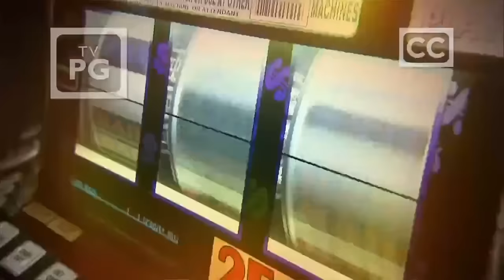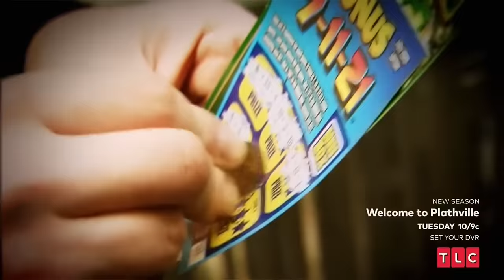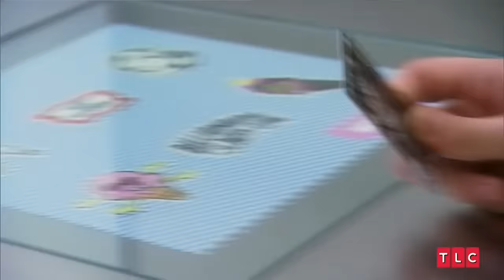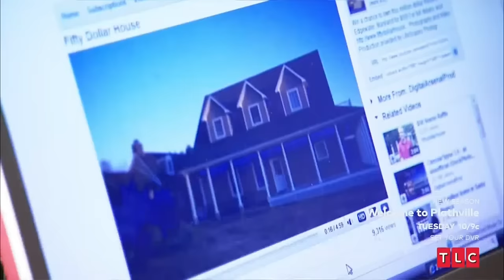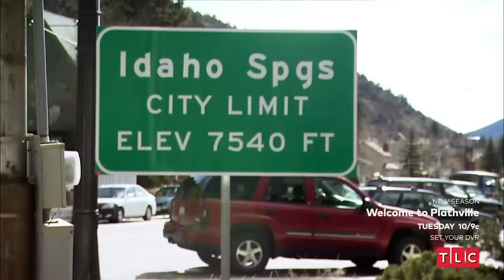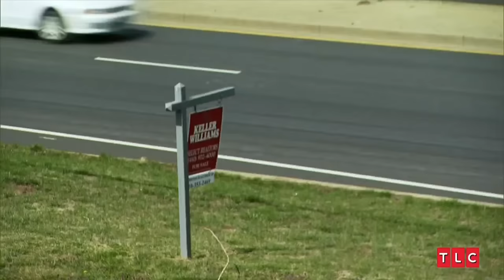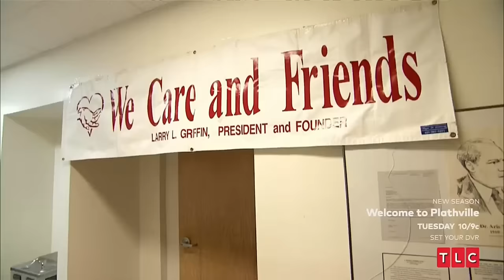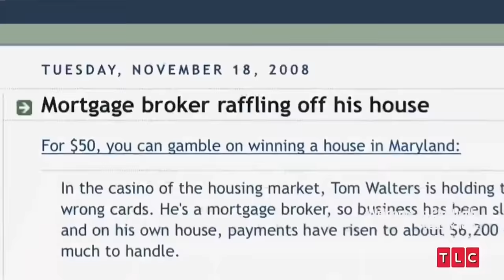Lottery Changed My Life S2 E1 Wiccan Millionaire